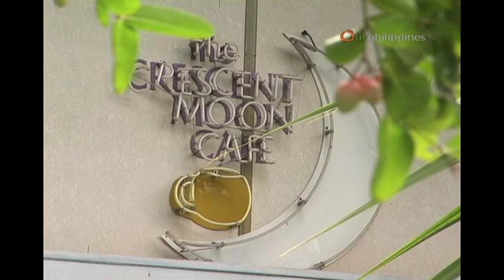Create & indulge in Antipolo's Crescent Moon Cafe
Potter Lanelle Abueva-Fernando combines her family's love for art and food at Crescent Moon Café. The tranquil ambiance of the café, coupled with their Asian menu and exquisite stoneware ceramics, makes for a favorite destination for city dwellers.